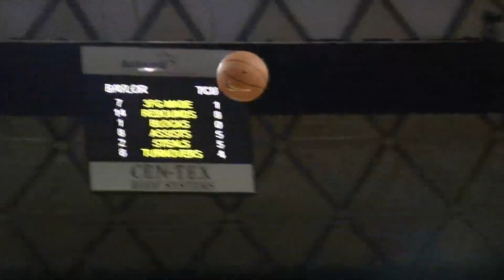Baylor falls to No. 17 TCU Wednesday night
It came down to the wire, but the Horned Frogs pulled escaped with a 88-87 victory over the Bears.